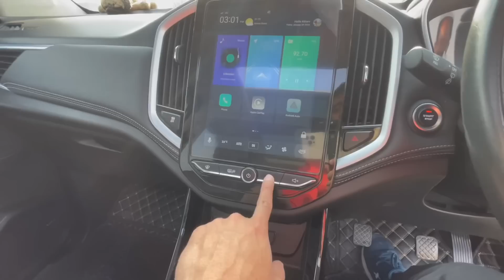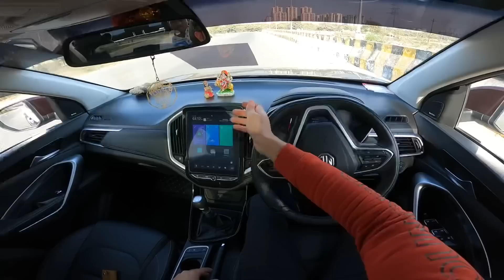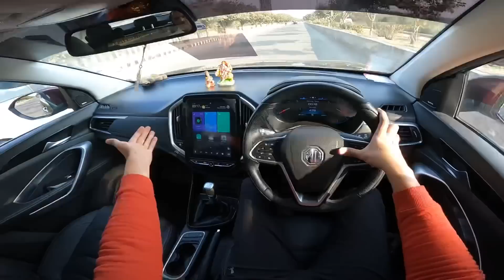MG Hector ने Tata Mahindra की नाक में दम कर रखा है 🔥 MG Hector Driving Review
Hector
MG hector
Hector 2021
HECTOR 2022
MG hector hubrid
MG hector driving
driving MG hector
MG hector review video
interior of MG hector
MG hector interior
exterior of MG hector
MG hector exterior
driving impressions of MG hector
MG hector driving impressions
mechanical jugadu MG hector
MG hector mechanical jugadu
MG hector boot space
MG hector ground clearance
MG hector engine specifications
MG hector seat comfort